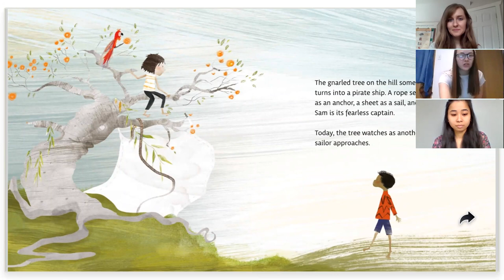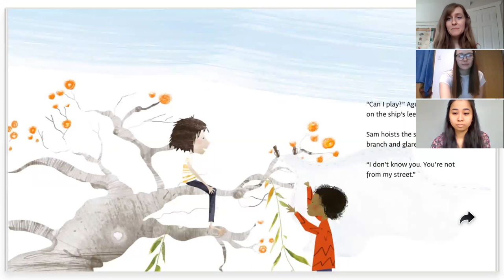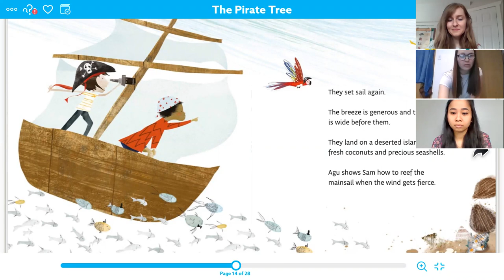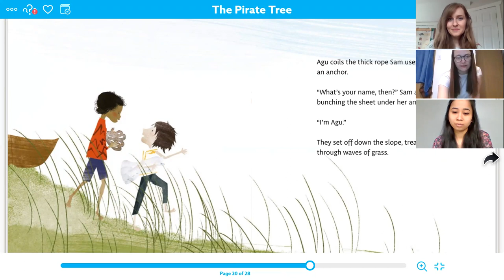The Pirate Tree Read Aloud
The Pirate Tree
Author: Brigita Orel
Illustrated by: Jennie Poh